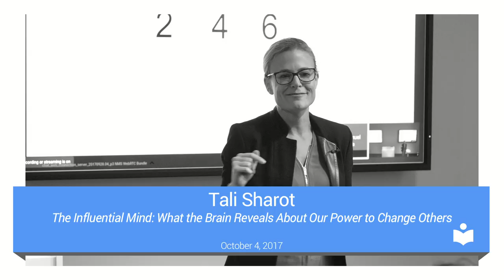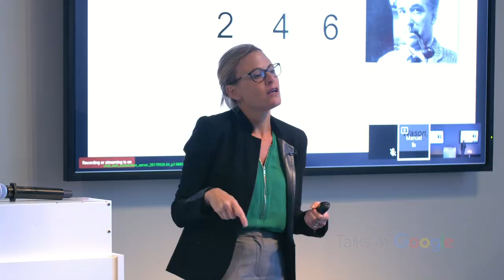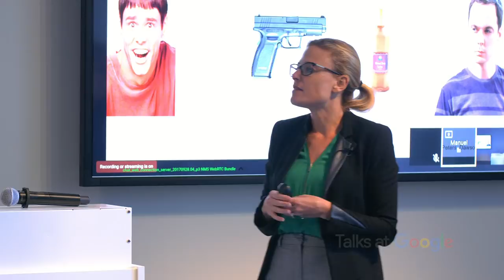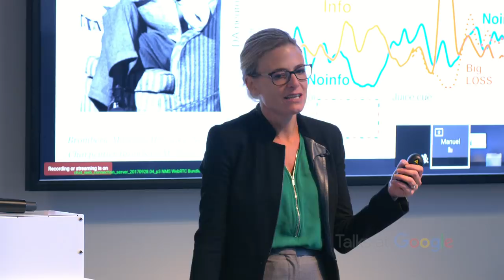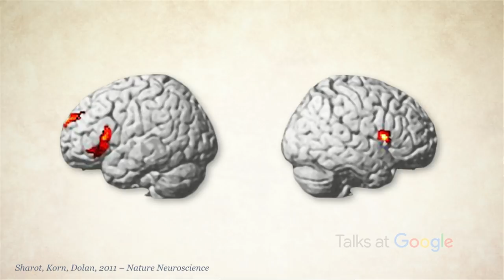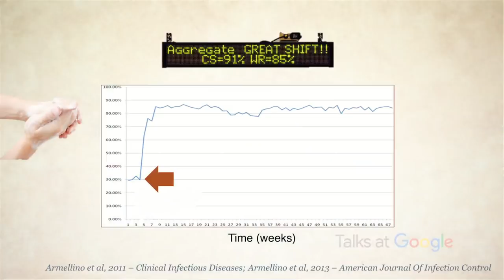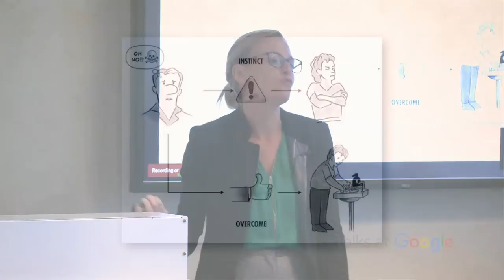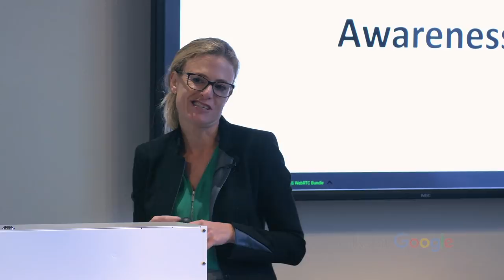Our Power to Change Others | Tali Sharot | Talks at Google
Tali Sharot explains how an attempt to change beliefs and actions of others is successful when it is well-matched with the core elements that govern the human brain.